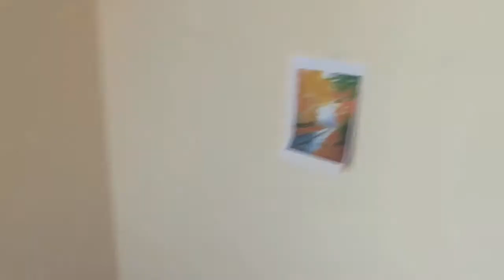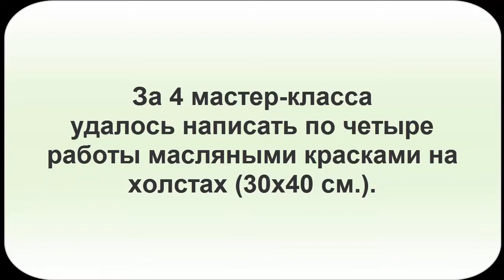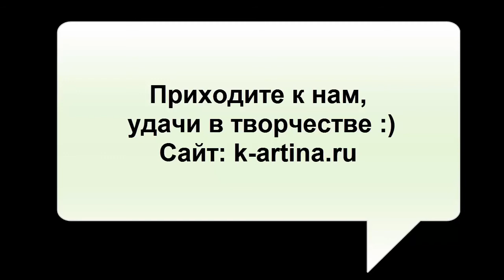4 мастер-класса по живописи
Студия "Леонардо". Мастер-классы по живописи масляными красками. Вступайте в группу в Вконтакте, там вся информация о мастер-классах